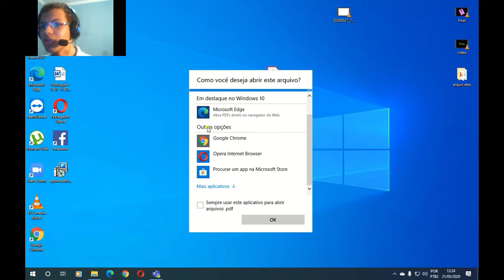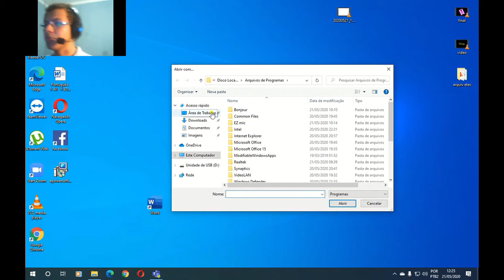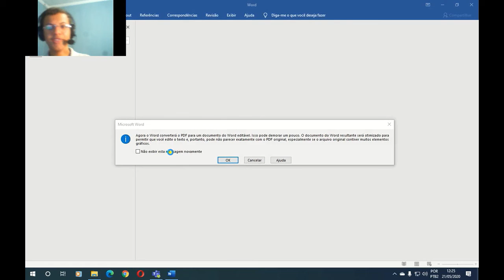como converter arquivo pdf em arquivo word (.docx)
LIKE! SE INSCREVAM!!!